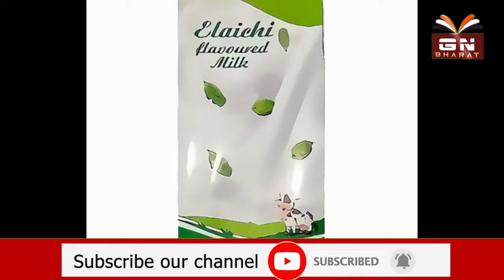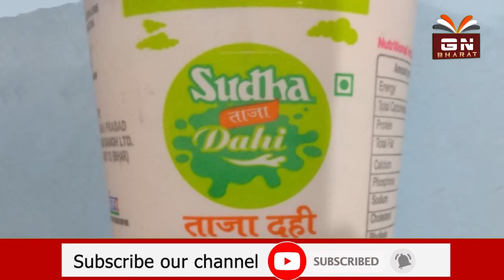||महंगाई की मार! दही 10 तो घी 60 रुपये किलो तक बढ़े||